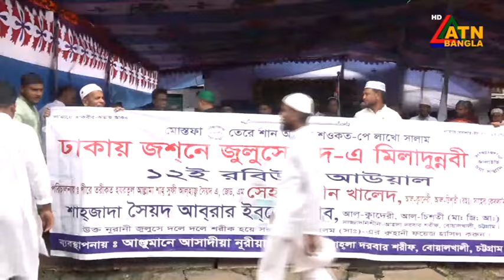এটিএন বাংলার দুপুর ১ টার সংবাদ । ১৬-০৯-২০২৪ । Bangla Khobor | Ajker News